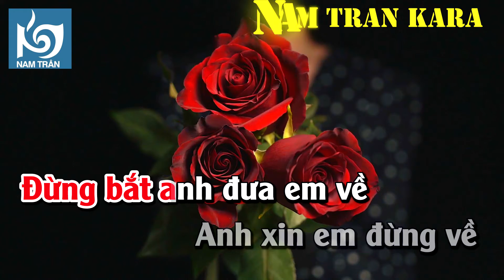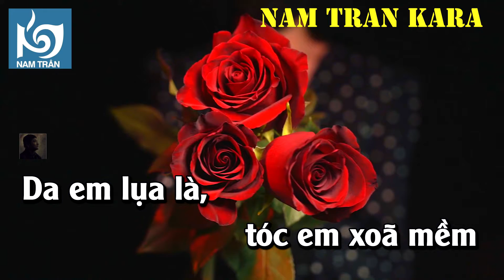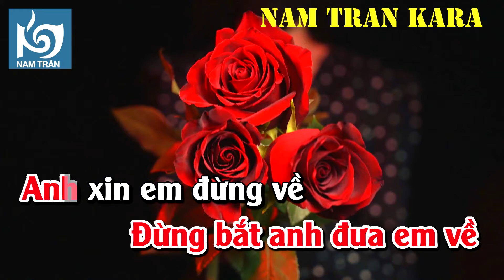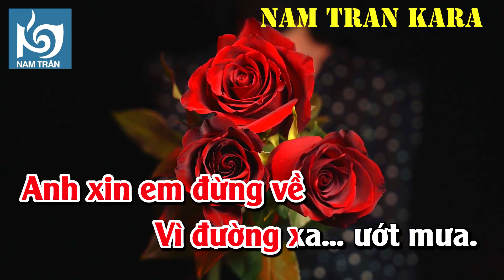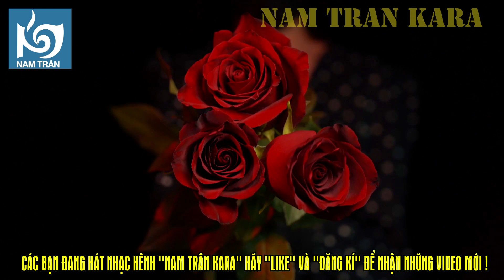Karaoke Đường Xa Ướt Mưa (Disco Bosa) Tone Nữ | Nam Trân